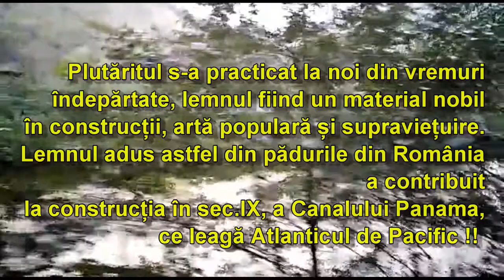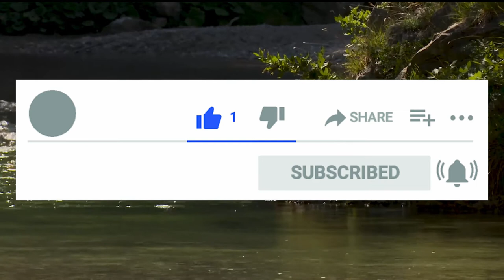neoplutărit pe Vaser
vara 2020